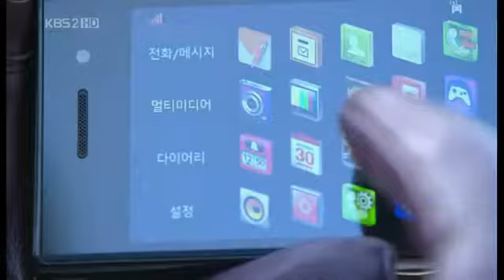South Korean Actress With Purple Leather Glove avi